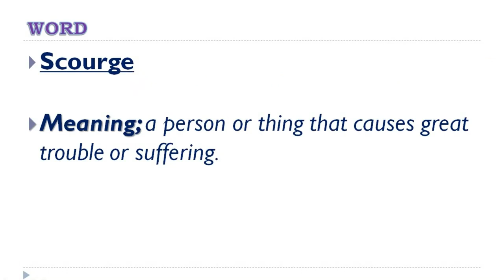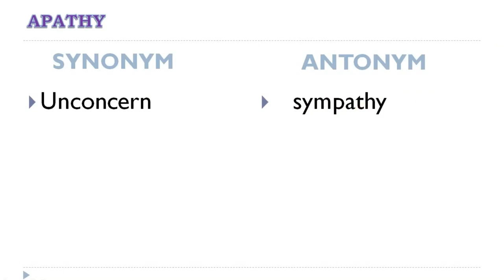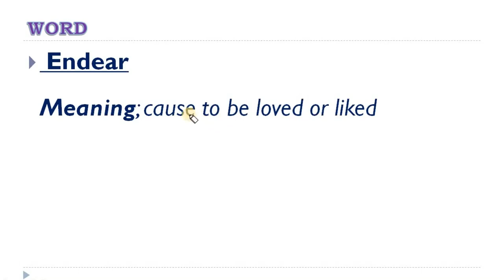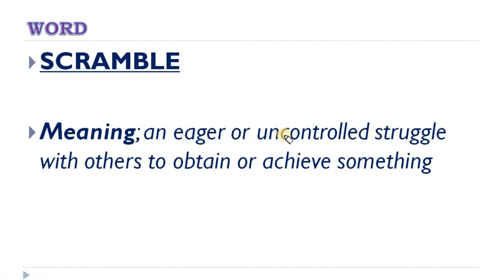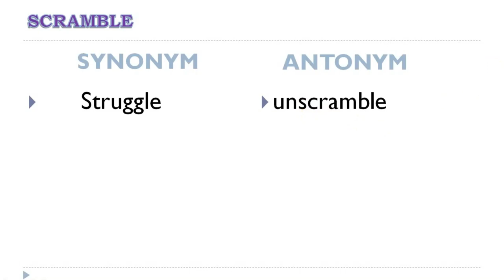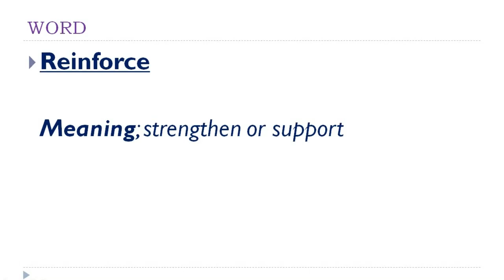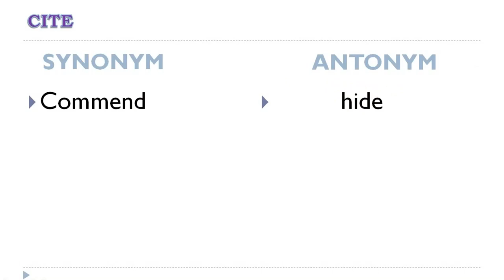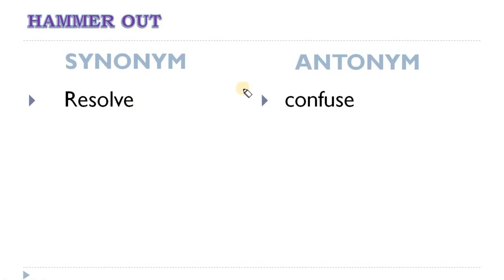Vocabulary (Synonyms & Antonyms)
Hey Aspirants...

In this video lecture, we will discuss about, Vocabulary (Synonyms & Antonyms) . I Hope this lecture will help you for understanding the concept of same topic.